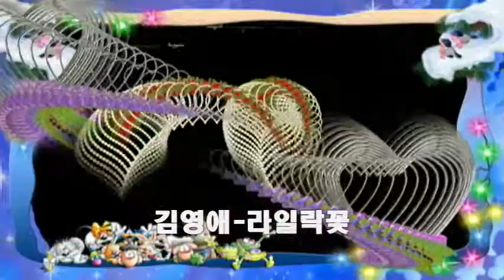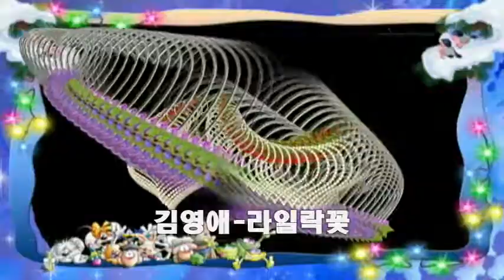김영애 / 라일락꽃